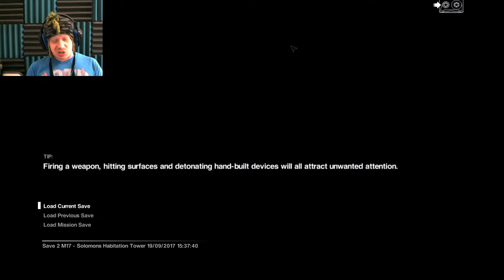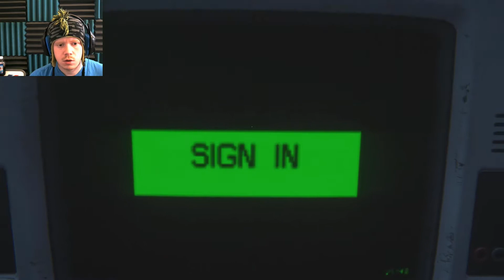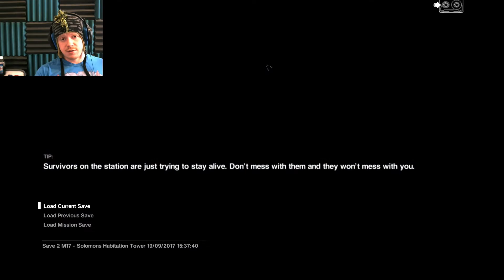ALIEN ISOLATION! | PART 49! | RAGE! REEEEEEEE!